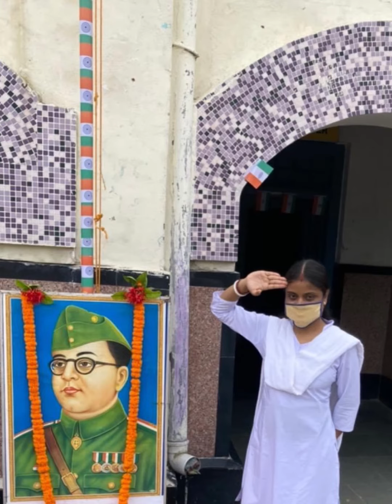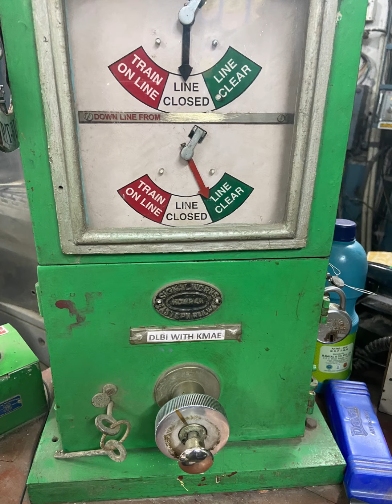Story of a proud woman station master